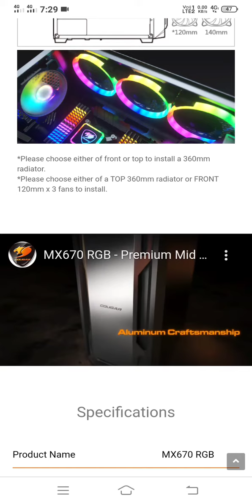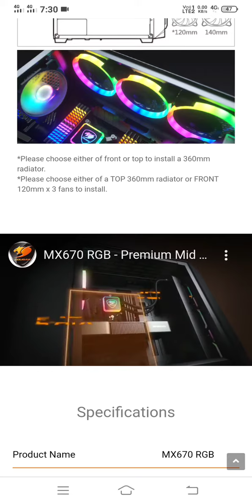Cougar mx670 RGB case